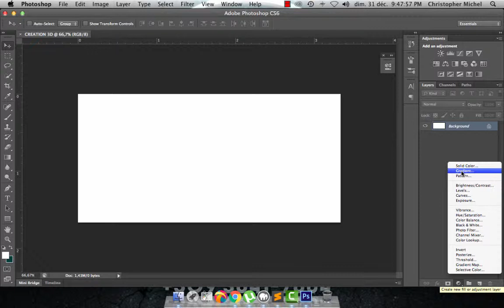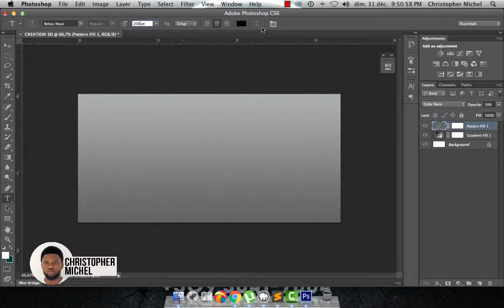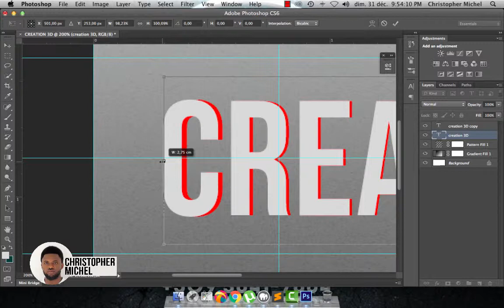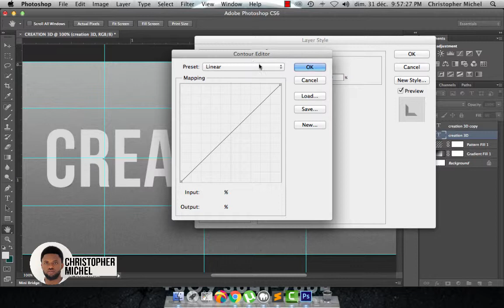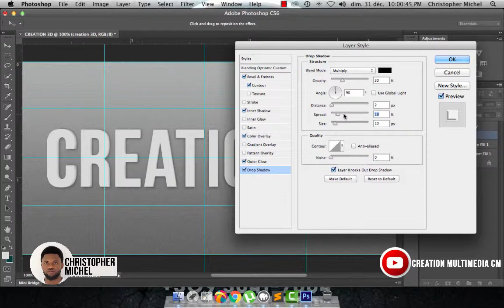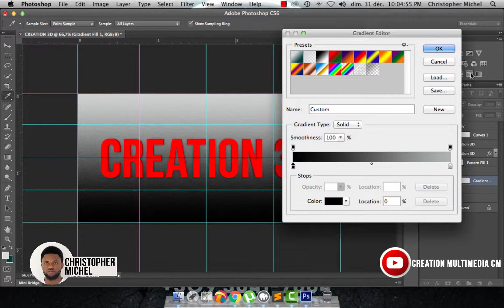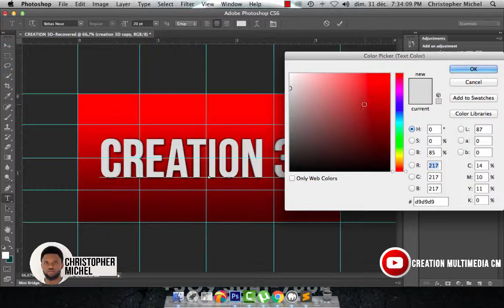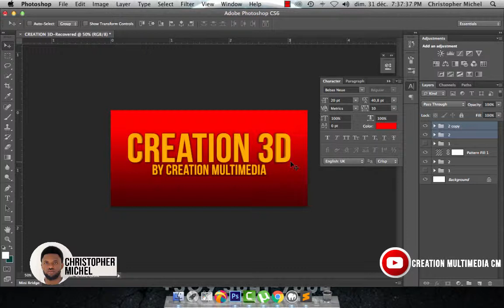YAL - Kreyasyon tèks 3D, San Plugin(3D text) by creation multimedia